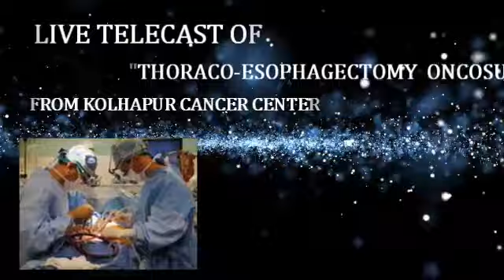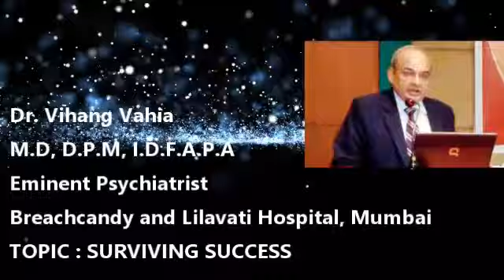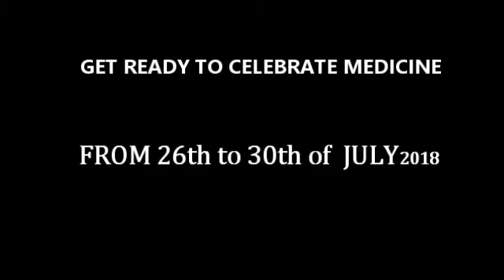⚕️ MEDICIENCIA 2018 ⚕️ ✨ THE OFFICIAL TRAILER ✨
👑 *MEDICIENCIA*👑
              *2018*

*ENVISION*

        *PERSEVERE*

                 *ACCOMPLISH*

*🏥GOVERNMENT MEDICAL COLLEGE AND HOSPITAL, MIRAJ🏥*
proudly present to you,

*⚕️MEDICIENCIA⚕️*
             *2018*
✨ A, one of its kind, National Level Medical Conference ✨

⚡ _*The Place where Truth, Virtue and Wisdom are revered, and Medicine, Celebrated*_ ⚡
Save the Dates :
🗓 *PRECONFERENCE WORKSHOPS* : *26 and 27 July 2018*

🗓 *CONFERENCE* : *28, 29 and 30 July 2018*

⭐ Applied for *4 MMC POINTS* ⭐

💎 *PRECONFERENCE WORKSHOPS* :
 Following Workshops are going to be organized :

💊 *Basic Clinical Skills*

🔹 *Basic Surgical Skills*

🔸 *Electrocardiogram*

🚑 *Trauma Management*

💠 *MEDICIENCIA 2018* Presents to you, the following Events :

🔷 *ALLOQUIA* : Inspiring orations from influential speakers across the country

🔶 *CONNAISSANCE* : The Medical Symposium Competition

🔷 *INQUISITIO* : The Clinicopathological Correlation Quiz

🔶 *COLLOQUY* : Panel Discussion

🔷 *CONFABULATE* : Paper Presentation

🔶 *ALIQUANTUS* : Case Presentation

🔷 *DIALECTIC* : The enthralling Debate

🔶 *ENKEFALOS* : The Preclinical Online Quiz

🙋🏻‍♀🙋🏻‍♂Registrations Open
🌐Online Registrations :

For Registration and other details :
*Delegation*
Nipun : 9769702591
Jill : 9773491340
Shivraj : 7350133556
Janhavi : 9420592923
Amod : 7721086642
*Workshop*
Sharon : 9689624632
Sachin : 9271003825